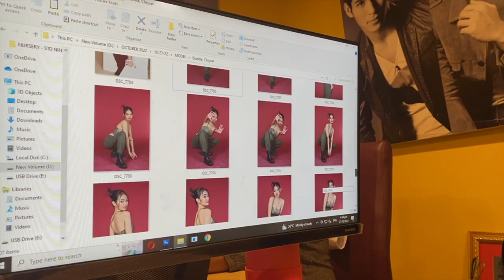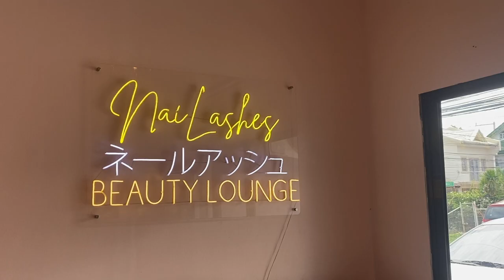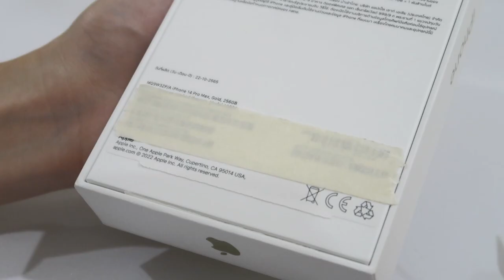23rd BIRTHDAY VLOG 🍰: iPhone 14 Pro Max Unboxing, bday shoot & forcing a glow up! 💫 | Yen Bonilla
hello, bishes! come celebrate with me on my 23rd birthday. 🥂

_links